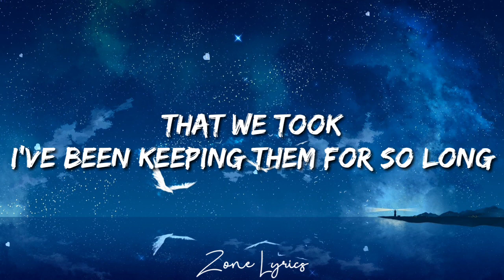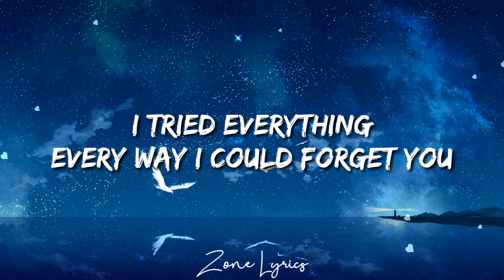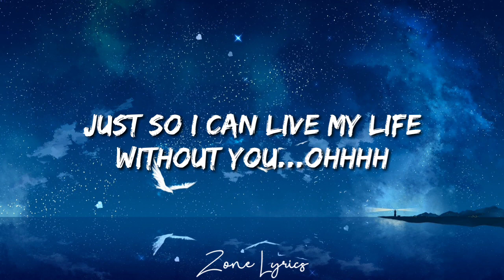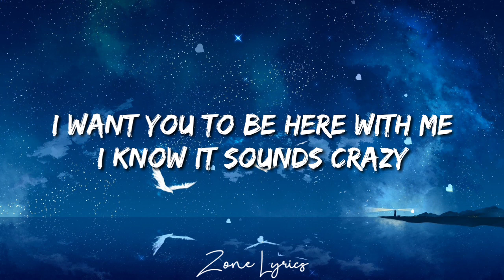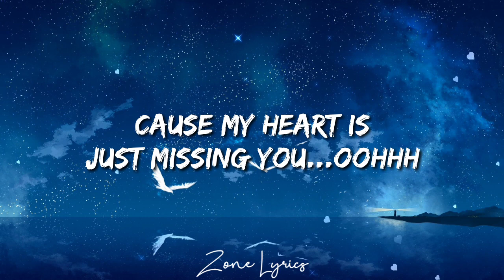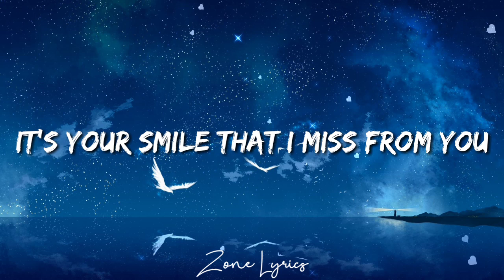Andmesh - Hanya Rindu (Lyrics Eng Ver) cover by Emma Heesters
🎵 Judul : Hanya Rindu (Just Missing You)
🎙 Penyayi : Andmesh (Cover by Emma Heesters)